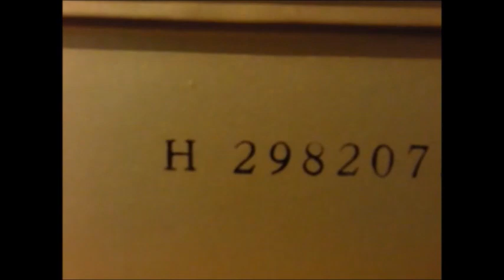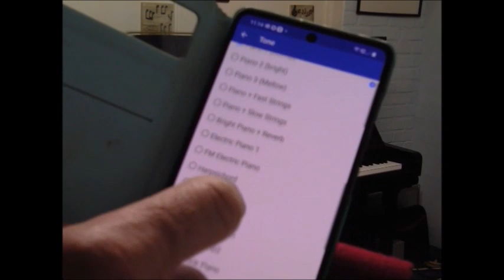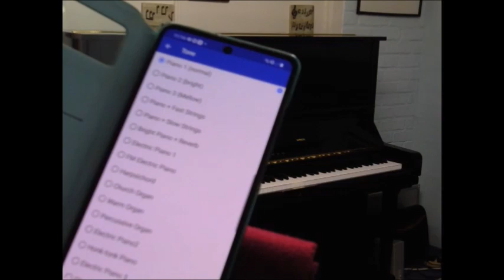Yamaha U3 Silent Piano (Short Edit)